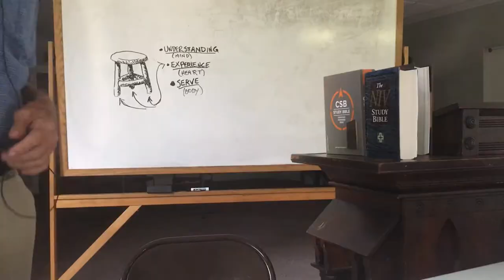Midweek Devotion July 23 2020